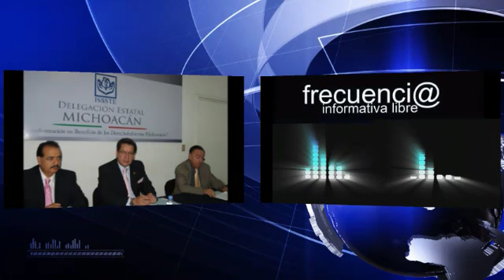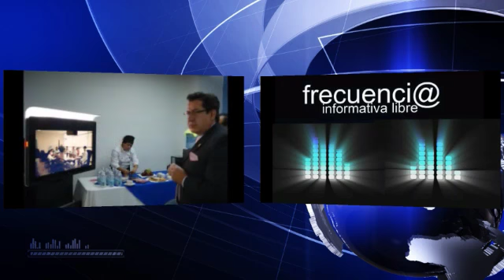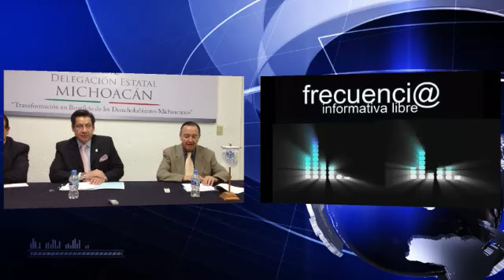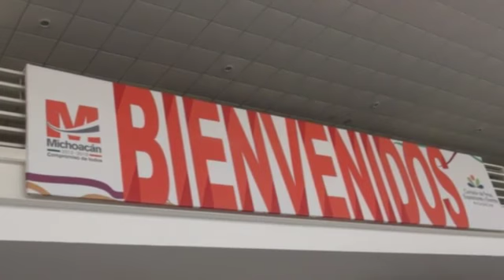ATRACCIONES DE LA FERIA